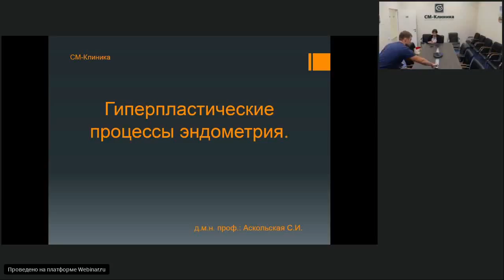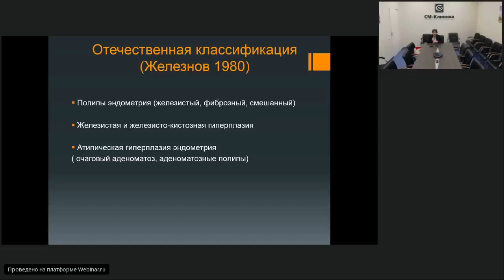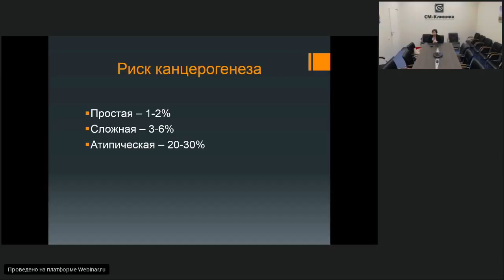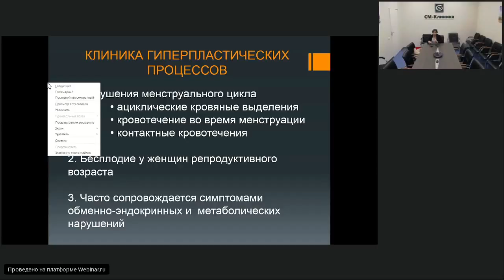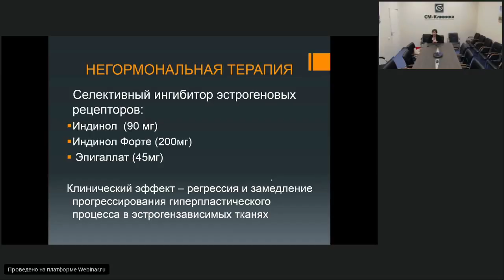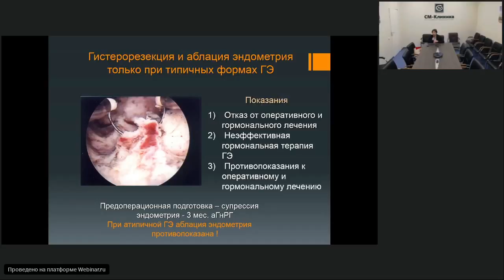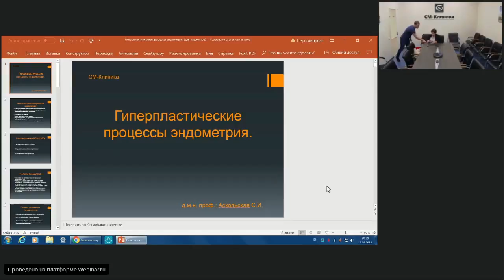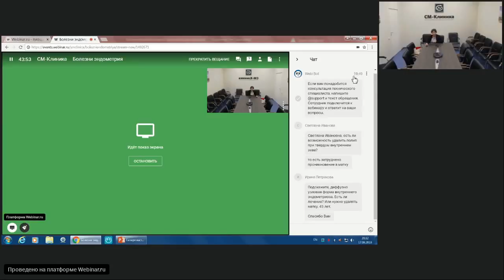Запись вебинара «Болезни эндометрия» - Аскольская С.И. (17.09.2018)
Аскольская Светлана Ивановна, врач акушер-гинеколог высшей категории, доктор медицинских наук. Член Российского общества репродуктивной медицины и хирургии, Национальной ассоциация гинекологов-эндоскопистов.

Светлана Ивановна автор более 150 печатных работ, в том числе двух монографий, имеет несколько авторских патентов.

Специализируется на лечении миомы матки и заболеваний эндометрия. В полном объеме владеет всеми видами гинекологических операций, в том числе выполняемых лапароскопическим доступом.

На вебинаре вы узнаете ответы на следующие вопросы:
 - Что такое эндометрий и чем опасно утолщение его слоя?
 - Каковы причины развития болезни эндометрия?
 - Влияет ли инфекция половых путей на эндометрий?
 - Каков риск перерождения гиперплазии эндометрия в рак?
 - Какое лечение гиперплазии эндометрия?
 - Почему развивается бесплодие при патологии эндометрия?
 - Можно ли отнести подслизистую миому матки к болезням эндометрия?
 - Можно ли лечить болезни эндометрия консервативно (без операции)?